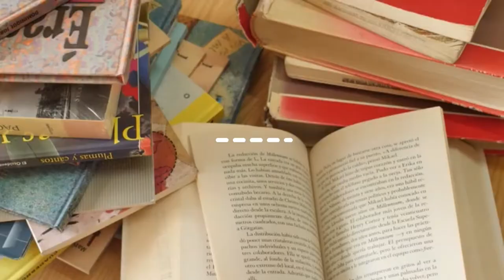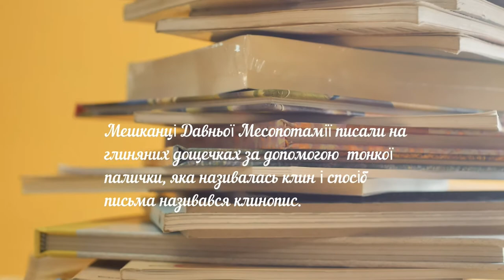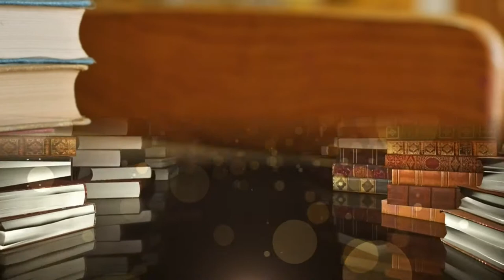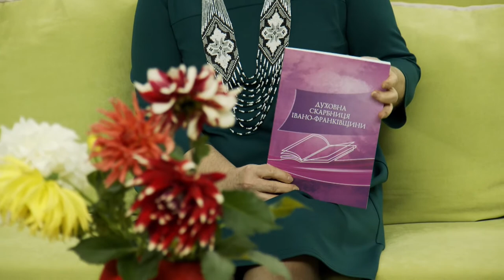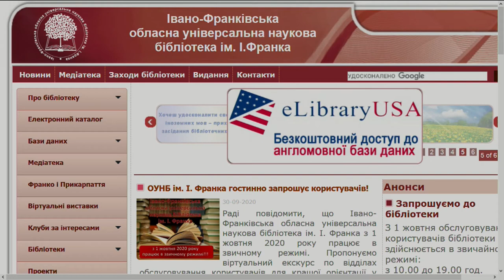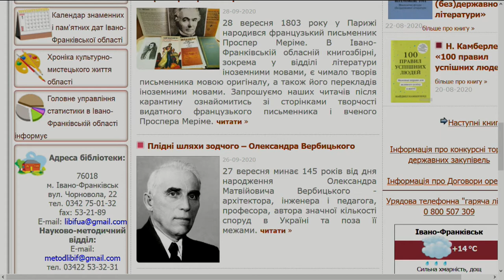Сьомий поверх. День бібліотеки